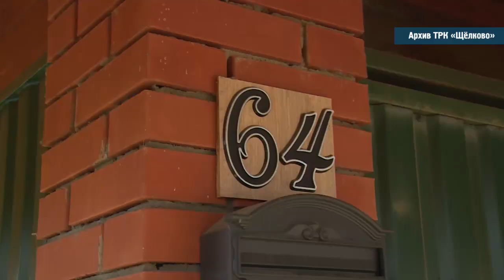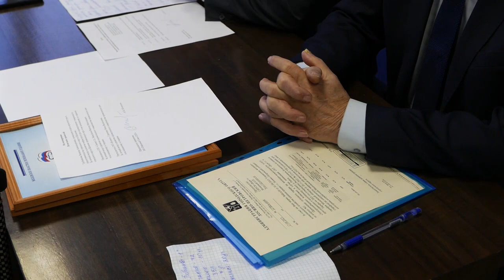Садоводы в ожидании социальной газификации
Круглый стол, посвящённый анонсированному губернатором включению садоводческих кооперативов в программу социальной газификации, провёл депутат Мособлдумы Владимир Шапкин